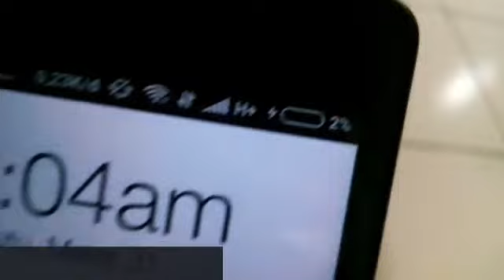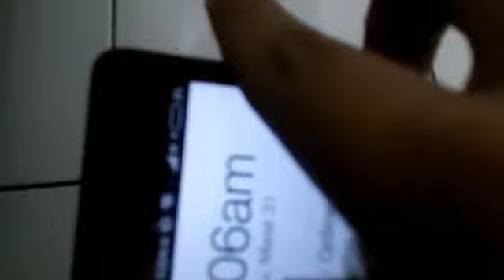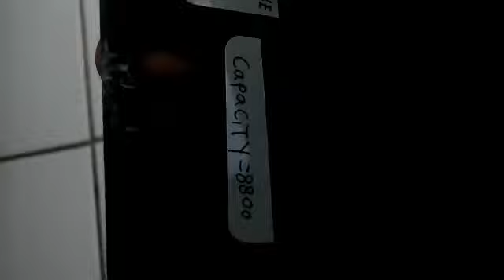DIY THE ULTIMATE POWERBANK $2.25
This module will not work if you use ballanced charger! It will run normal charge for the phone!

This powerbank have 2type of charging which is:
-FAST CHARGE:if your phone below 50 they will push out 2A constantly to your phone through the cable (if possible)

-NORMAL CHARGE :if the phone 50%+ it will switch to 1.2A charge, if your phone reject the FAST CHARGE via data connection it will run normal charge

*USE A CABLE WITH ONLY 2 WIRE TO PREVENT FAST CHARGING AND COMMUNICATION BETWEEN PHONE AND MODULE,the module detect your phone with this metode.

Note:
To run fast charge you need atleast 2200mah battery on the powerbank!

Parts list:
-CASE OF THE POWERBANK
-TP4056 1A charge module
-USB STEP UP 5V 2A/2.1A
-18650 BATTERY
-VOLT METER (Opsional)
-18650 HOLDER(opsional)

Without the battery, the price is around $2.25 this price converted by google because my country was indonesia

Forget the dislike button!